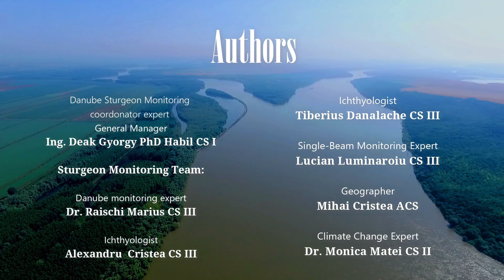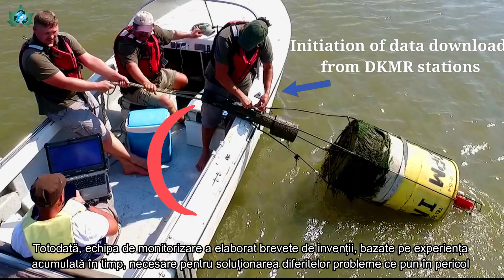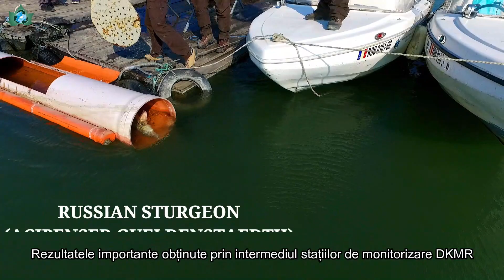The Operation of Recovering a DKMR Sturgeon Monitoring Station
The activity of  recovering the DKMR monitoring stations used by INCDPM to obtain unique results on the behavior of the anadromous sturgeons tagged with ultrasonic emitters.
These  results  are necessary to determine the level to which the submerged hydrotechnical constructions do not cause the interruption of the migration routes of the sturgeon species. Also, the results obtained are important for quantifying the pressure caused by poaching and promoting the necessary measures to combat it.

"Only when the last tree has been cut down, the last fish been caught, and the last stream poisoned, we'll realize we cannot eat money.”